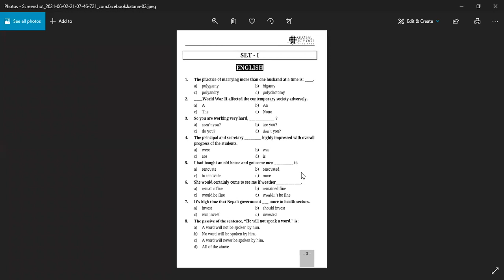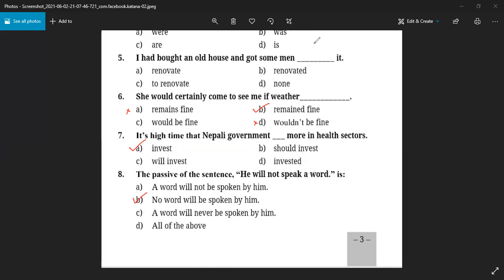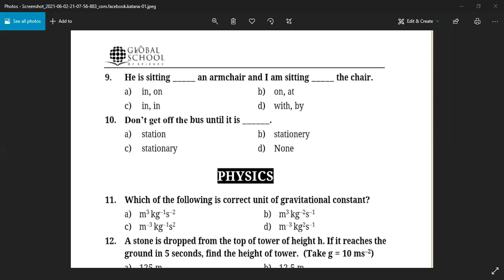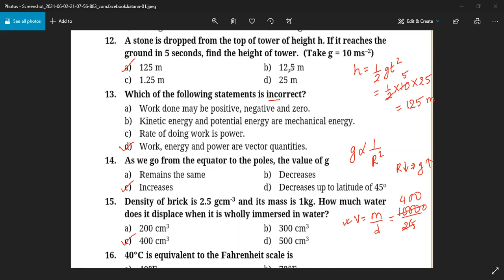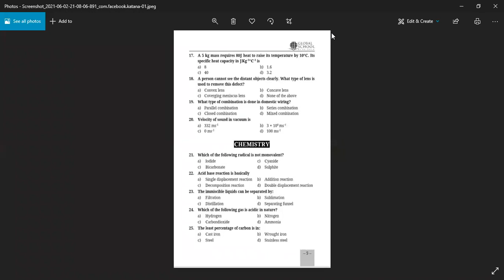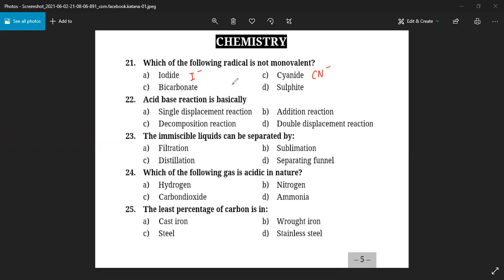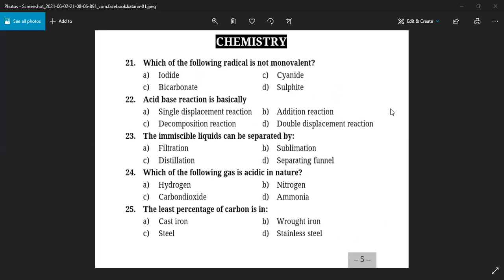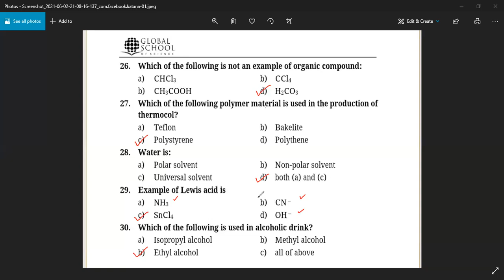10+2/A-LEVELS "ENTRANCE PREPARATION " for St. XAVIER'S , KMC, SOS [VIDEO 9] || SCIENCE & ENGLISH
This IMPORTANT VIDEO of SCIENCE & ENGLISH is made upon the frequent request of the students aspiring to pursue Higher level studies in SCIENCE & GENERAL LKNOWLEDGE or I.Q questions in +2 or A-LEVELS.